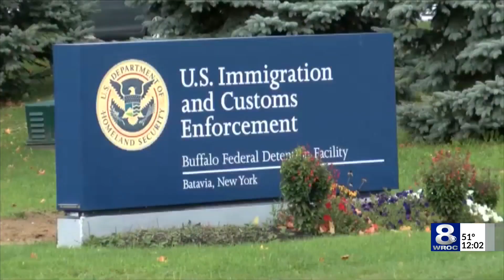Undocumented woman denied bond in appeal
Abigail Hernandez — the woman who was arrested and pleaded guilty for making threats against East High School — was denied an appeal for a bond hearing.